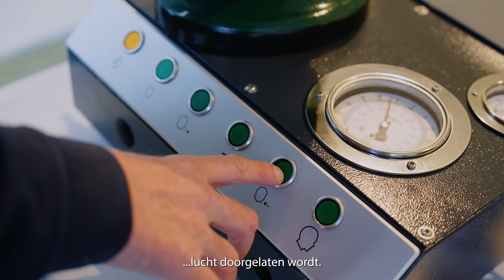SHEQ-team maakt veilig werken makkelijker en efficiënter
Waarom zou je je veldmedewerkers jaarlijks naar allerlei keuringsinstanties sturen als je het met hen ook in één keer op eigen kantoor kan organiseren. Kiran Schoemaker van ons SHEQ-team legt uit wat zo’n keuringsweek voor het bedrijf en de medewerker oplevert. “Dit is een win-winsituatie voor iedereen.”

RPS Nederland is een onafhankelijk advies- en ingenieursbureau. Met een team van 400 specialisten werken we dagelijks, vanuit verschillende disciplines, aan een mooier, veiliger en gezonder Nederland. We zijn actief vanuit vestigingen in Delft, Breda, Leerdam, Ouderkerk aan de Amstel en Zwolle.